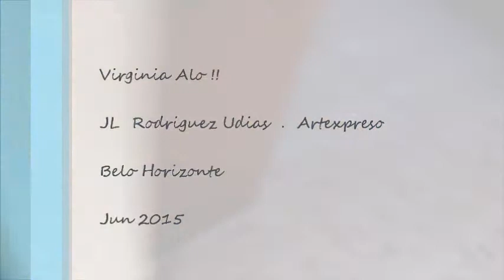Virginia Alo !!! / Haeling Bossa . Day by Day . Artexpreso 2015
Artexpreso . JL Rodriguez Udias . Fotografia Emocional ..
Sorrisos do Brasil .
Rio de Janeiro & BH, Brasil ../